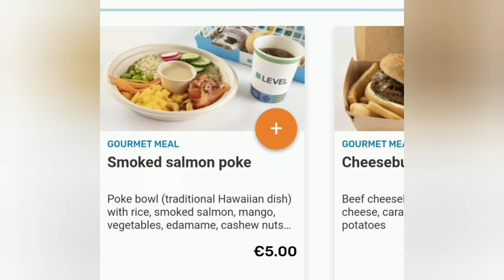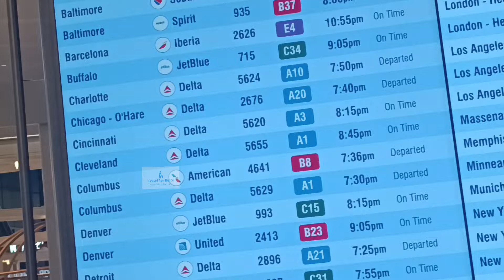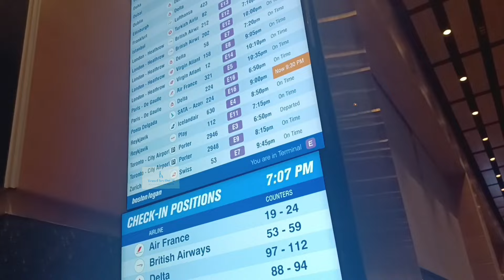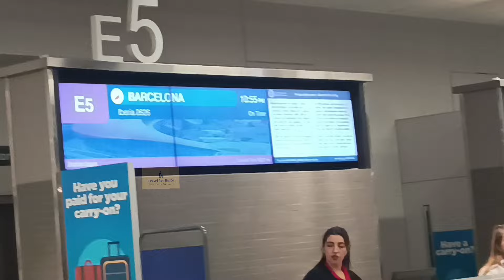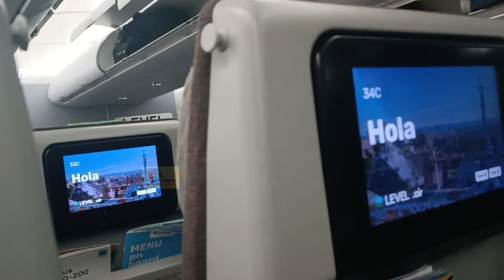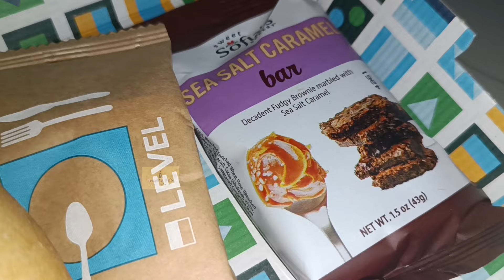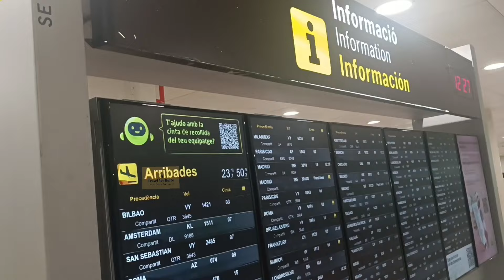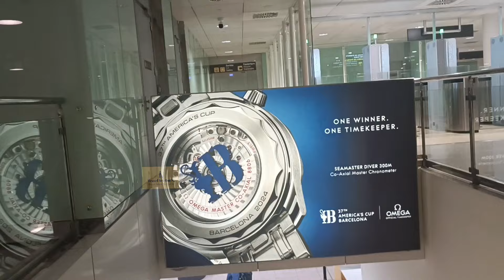$200 FLIGHT TO Barcelona. How BAD is LEVEL Airline? REVIEW: Good Bad and THE HORRIBLE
We took an ULTRA BUDGET airline to Europe from the US for a little over $200. How much did it disappoint? Our REVIEW of Level Airlines